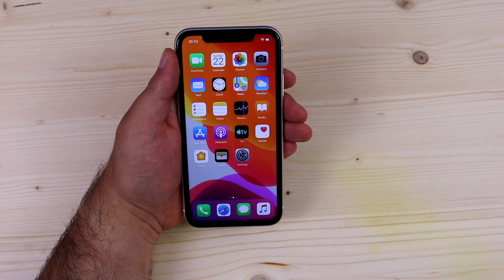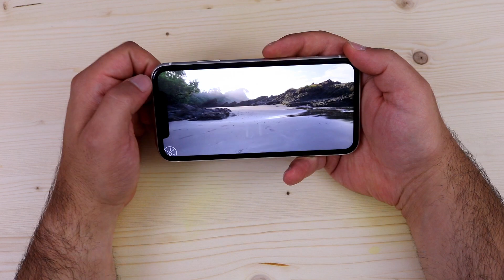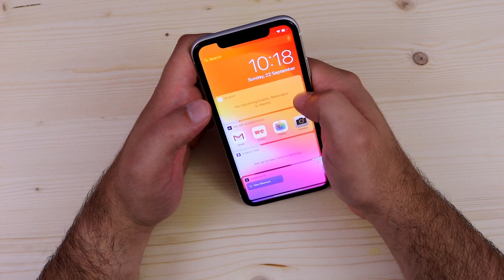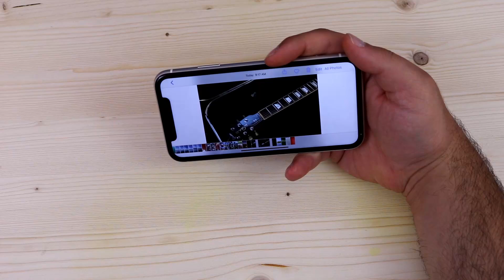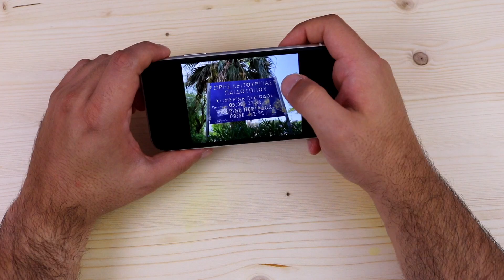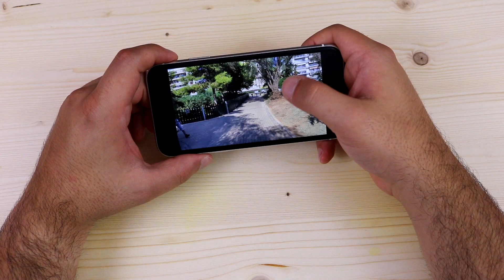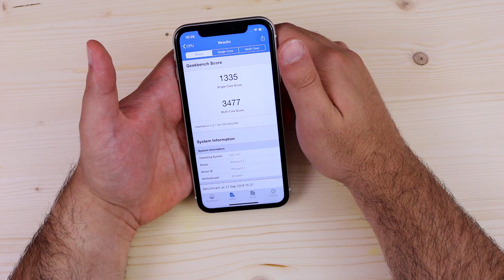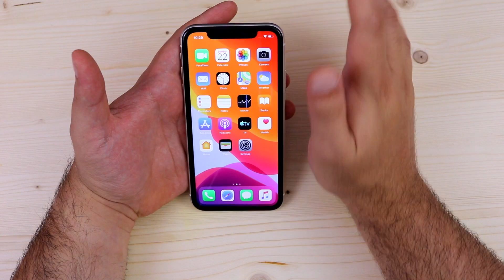Apple iPhone 11 Πρώτο ελληνικό Hands on Review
Έχουμε στα χέρια μας τo Apple iPhone 11 και σας ετοιμάσαμε ένα Hands on Review.